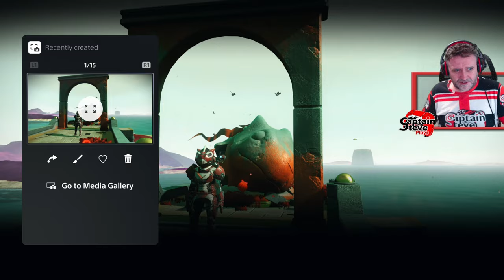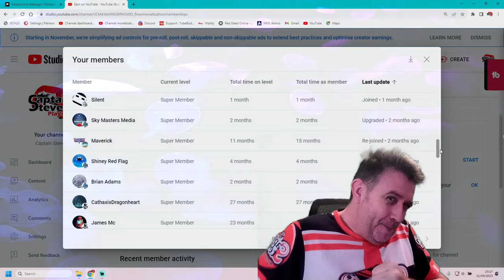No Man's Sky New Pyrotechnic Jetpack Trail Autophage Language - NMS Captain Steve